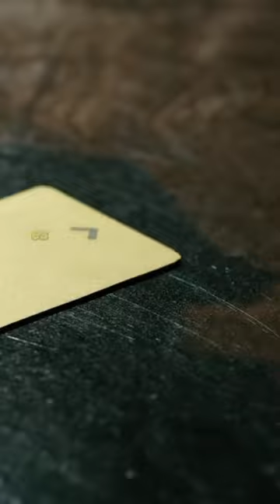BERLIN - FELICIDAD - FELICITÀ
Gouler Recording has released the Spanish cover version of the upcoming Spanish Netflix original series Berlin's Al Bano and Romina Power's Felicità (written by Gino De Stefani, Dario Farina and Cristiano Minellono)

Felicità
– Saadet
Es un viaje lejano mano con mano
– El ele uzak bir yolculuk
La felicità
– Onu tebrik ederim
Tu mirada inocente entre la gente
– İnsanlar arasındaki masum bakışların
La felicità
– Onu tebrik ederim
Es saber que mis sueños ya tienen dueño
– Hayallerimin zaten bir sahibi olduğunu bilmek
La felicità
– Onu tebrik ederim
(Felicità)
– (Tebrikler)

Felicità
– Saadet
Es la playa en la noche ola de espuma
– Bu gece kumsalda köpük dalgası
Que viene y que va
– Ne gelir ve ne gider
Es su piel bronceada bajo la almohada
– Yastığın altındaki bronzlaşmış derisi.
La felicità
– Onu tebrik ederim
Apagar estas luces y hacer las paces
– Bu ışıkları kapat ve makyaj yap
La felicità
– Onu tebrik ederim
(Felicità)
– (Tebrikler)